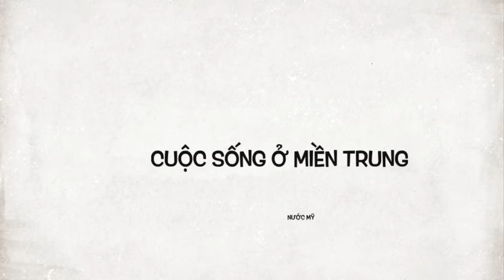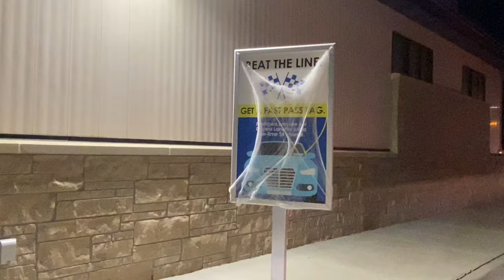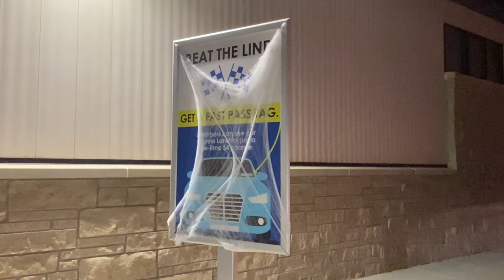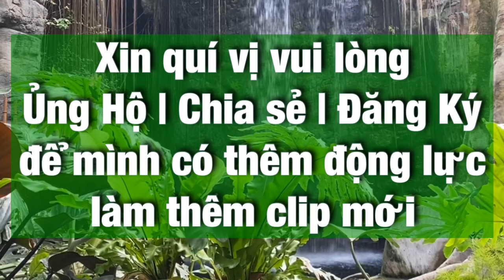Đi Rửa Xe Đêm Có Ngày Gặp Ma | JetPlash Car Wash Haunted Tunnel | Cuộc Sống ở Miền Trung Nước Mỹ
Đi Rửa Xe Đêm Có Ngày Gặp Ma |
JetPlash Car Wash Haunted Tunnel |
Cuộc Sống ở Miền Trung Nước Mỹ